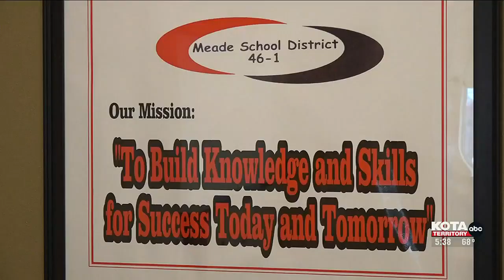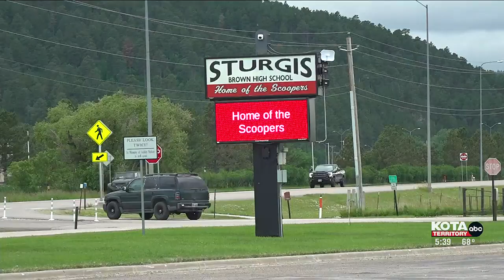sturgis culinary arts program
Meade School District is dealing with teacher shortage, which could potentially evaluate an electiv